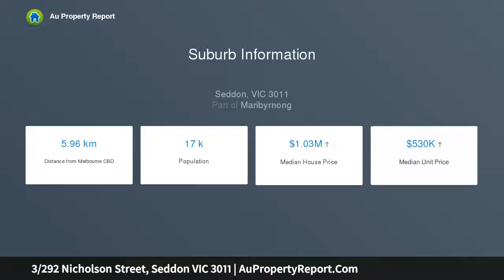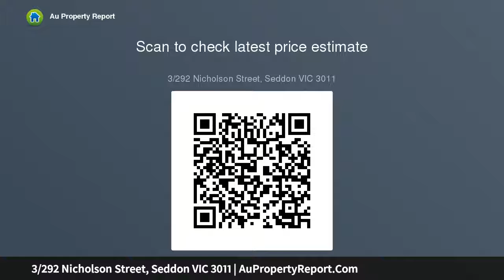3/292 Nicholson Street, Seddon VIC 3011 | AuPropertyReport.Com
3/292 Nicholson Street, Seddon VIC 3011
Property Type: house
Bedrooms: 2
Bathrooms: 2
Car Space: 2
Inner-City Sophistication